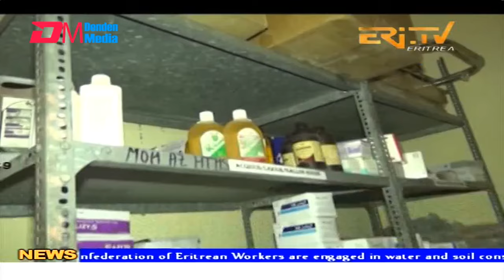News in English for August 4, 2024 - ERi-TV, Eritrea